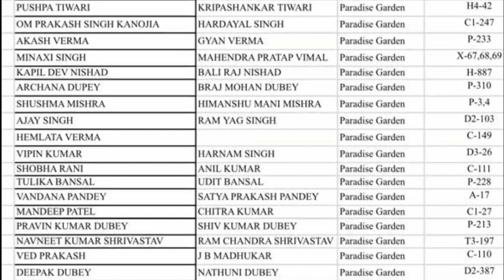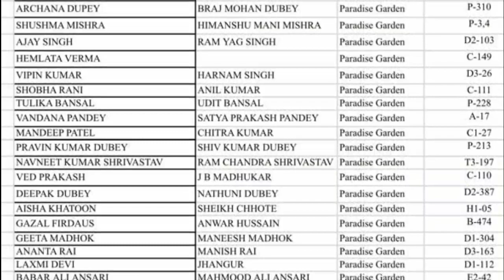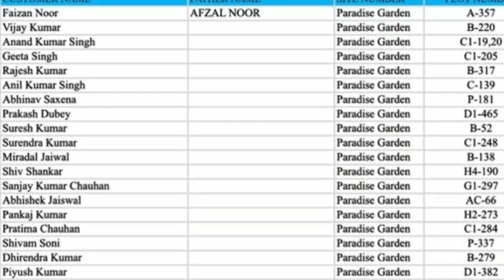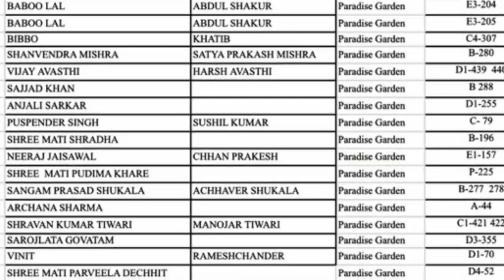RASHID NASEEM SHINE CITY LATEST NEW VIRAL VOICE RECORDING